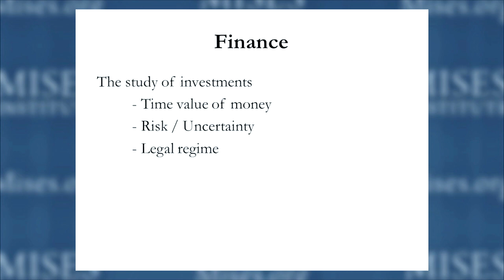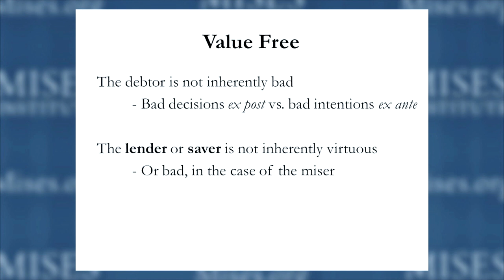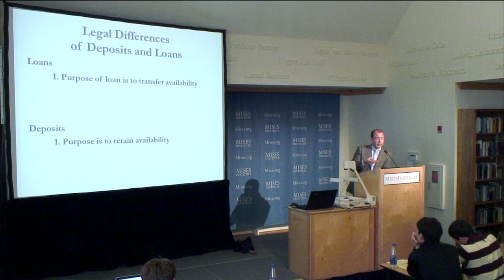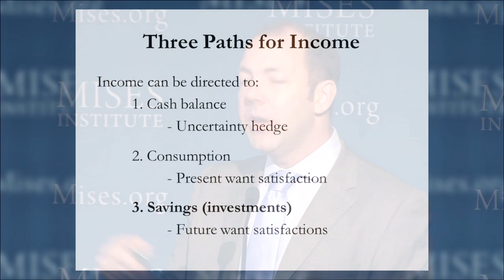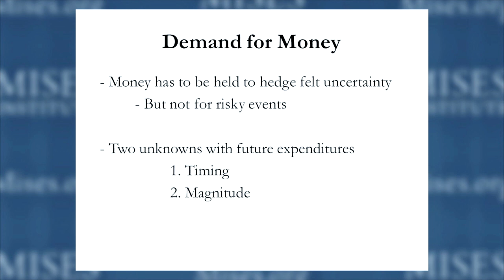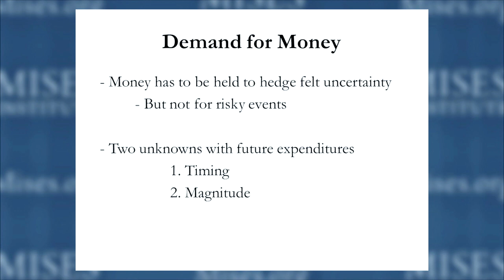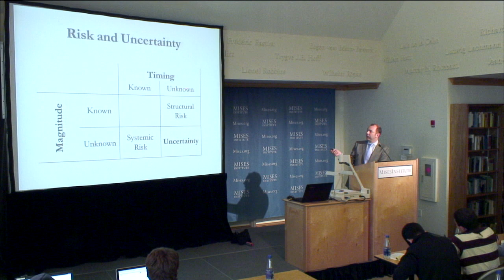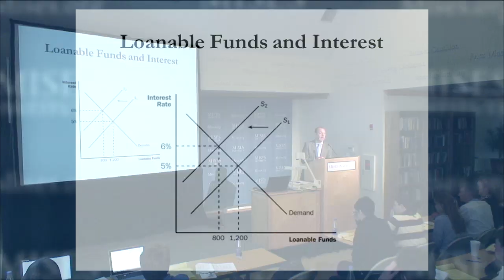The Place of Finance and Financial Markets in a Free Society | David Howden